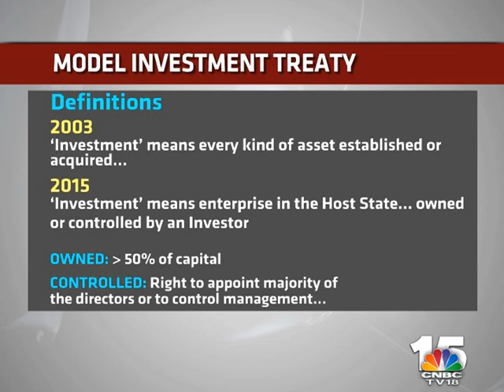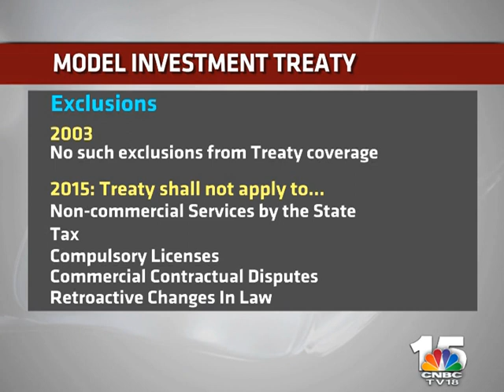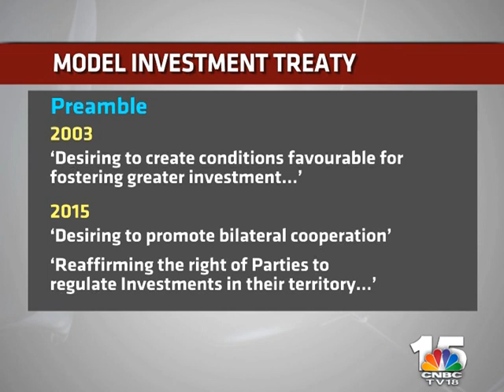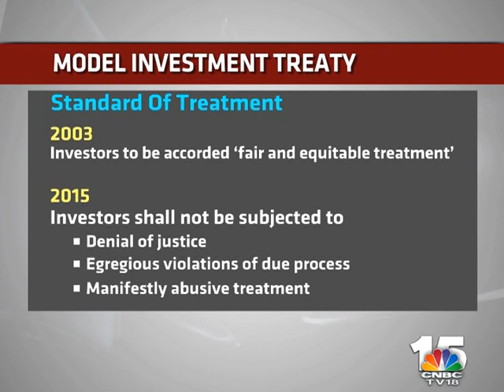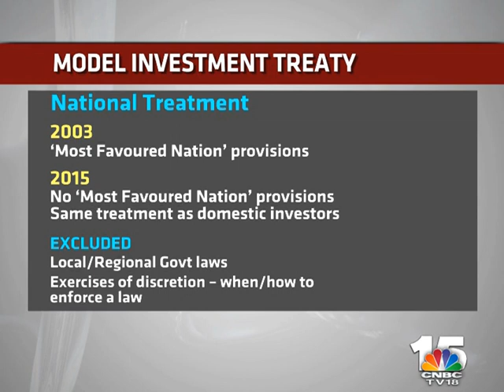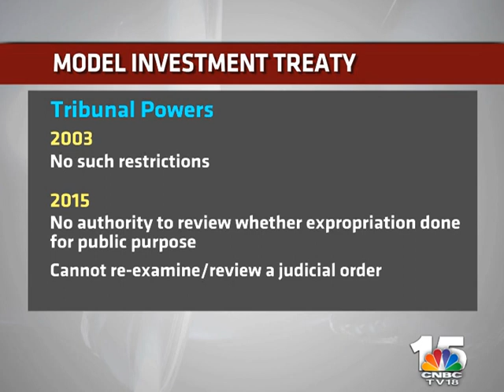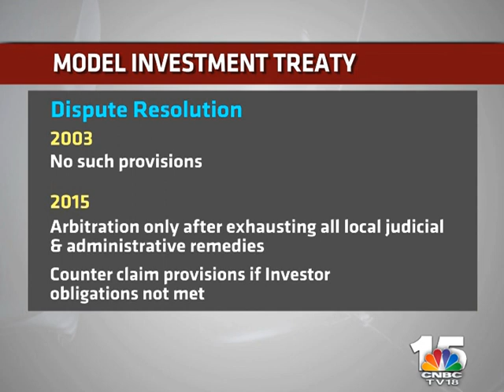The Firm: India’s New Model Investment Treaty!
India signed its first bilateral investment treaty in 1994 and since then has signed a total 83, of which 72 are in force. But, more recently 18 treaty claims have been filed by foreign investors in India and if they win, it could cost the country a pretty packet. So the government has decided to review its treaties and draft a new model treaty – that is currently open to public comments. The 2015 draft has many big changes when compared to the 2003 model BIT and they start right with the preamble – which no longer talks about fostering greater investment. Instead, it wants seeks to reaffirm the right to regulate investments. On the show, Richard Rossow, Nicholas Peacock and Rohan Shah join CNBC TV18’s Menaka Doshi to discuss whether India’s new draft will send foreign investors the right message?